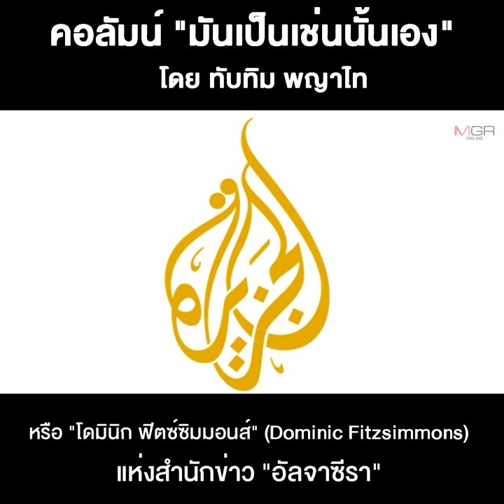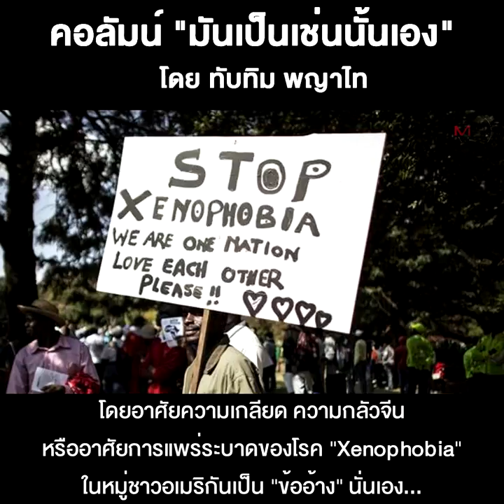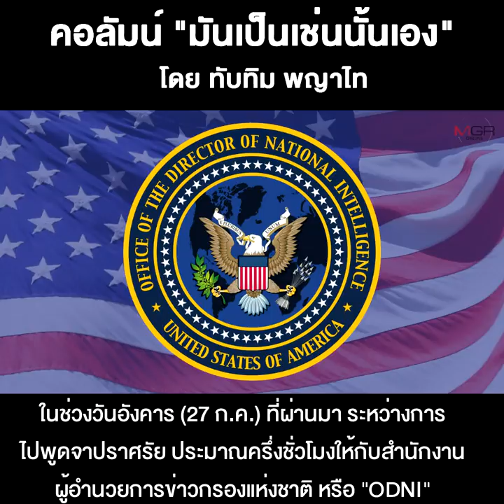จากสงครามเย็นถึง “สงครามที่มีการยิงกันจริงๆ”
01/08/2021 จากสงครามเย็นถึง “สงครามที่มีการยิงกันจริงๆ”